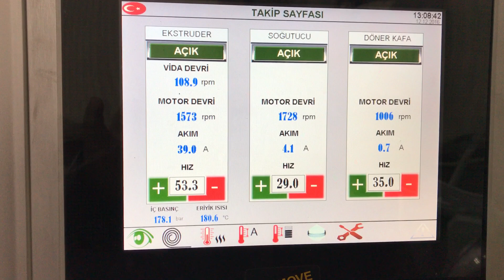PERFORMANCE 65 - 1300 HDPE-LDPE Blown Film Extrusion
4 components Gravimetric Batch Blender
Back to Back Double Automatic Winder